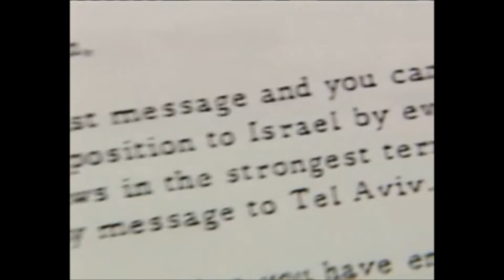Six Day War (1967) | The 50 Years War: Israel and the Arabs (2 of 6)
Leading statesmen, generals, terrorists and others who made the headlines in one of history's most bitter and enduring struggles tell the story of the Arab-Israeli conflict in The 50 Years War: Israel and the Arabs. Opening with the U.N decision to partition Palestine in 1947, the program charts the ensuing half-century of enmity, warfare, mediation and negotiation.

Among the current and former heads of state and prime ministers interviewed or featured in the series are Benjamin Netanyahu, Shimon Peres and Yitzhak Shamir of Israel; King Hussein of Jordan; Yasir Arafat of the Palestine Authority; Hafez al-Assad of Syria; Jafaar Numeiry of Sudan; and U.S. Presidents Bill Clinton, George Bush and Jimmy Carter. Also appearing are foreign ministers, defense ministers, commanders in the field, heads of intelligence and guerrilla leaders, as well as high-ranking officials in the United States and the former Soviet Union.